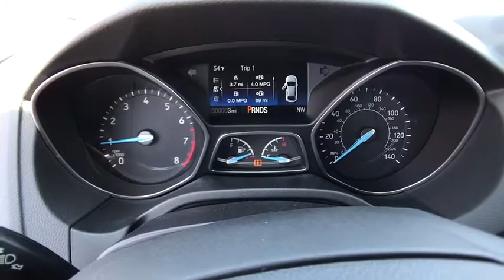2017 Ford Focus Centennial CO, Littleton CO, Fort Collins CO, Greeley CO, Cheyenne WY HL238748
2017 Ford Focus

O'Meara Ford
400 W. 104th Ave.

Runs mint!!! Gassss saverrrr!!! 36 MPG Hwy!! This tip-top Focus will have you excited to drive to work, even on Mondays*** Safety equipment includes: ABS, Traction control, Passenger Airbag, Curtain airbags, Front fog/driving lights...Other features include: Bluetooth, Power locks, Power windows, Sunroof, Auto-shift manual Transmission...